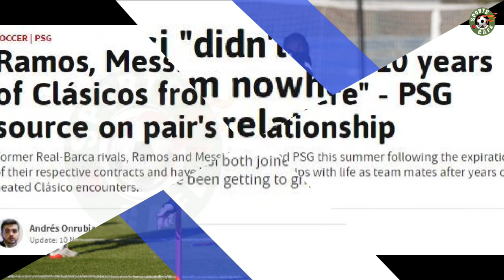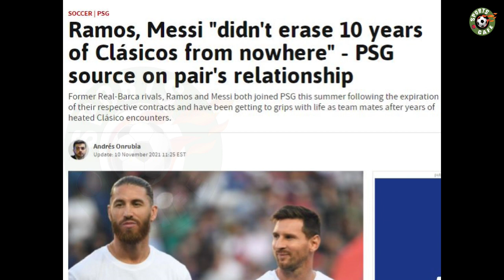പി എസ് ജിയിൽ എൽ ക്ലാസിക്കോയുടെ അകലംകാത്ത് മെസ്സിയും റാമോസും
Ramos, Messi "didn't erase 10 years of Clásicos from nowhere" - PSG source on pair's relationship
Former Real-Barca rivals, Ramos and Messi both joined PSG this summer following the expiration of their respective contracts and have been getting to grips with life as team mates after years of heated Clásico encounters.

Xavi Hernandez
Ronaldo Malayalam
Gunners Arsenal
Football Malayalam
Chelsea Malayalam
Realmadrid Malayalam